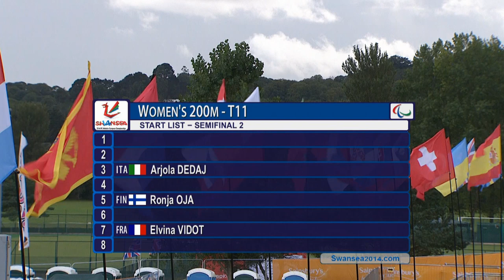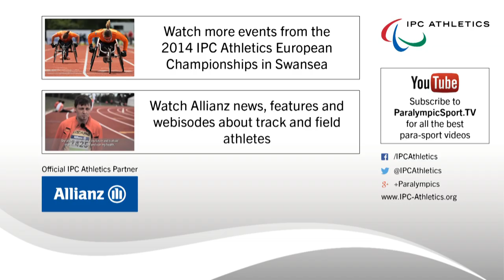Women's 200m T11 | semi-final 2 | 2014 IPC Athletics European Championships Swansea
"Semi-final results: Italy - DEDAJ Arjola Finland - OJA Ronja France - VIDOT Elvina For more information on the 2014 IPC Athletics European Championships in Swansea, please Like us and follow us Swansea, Wales hosted the IPC Athletics European Championships, the first time the event was held in Great Britain. Around 560 athletes from 39 countries competed in the event which was staged at Swansea University between 18-23 August 2014."